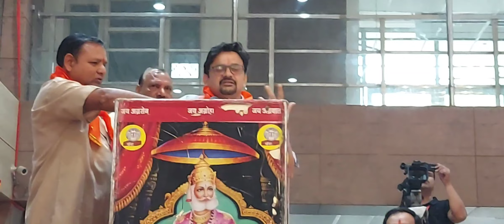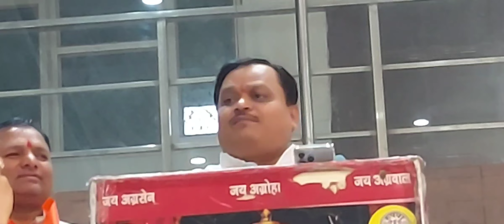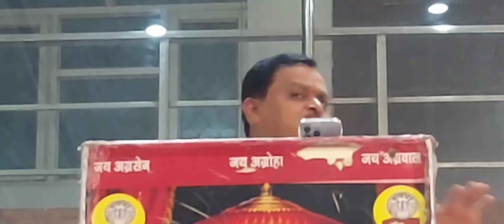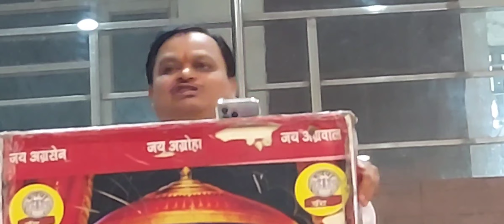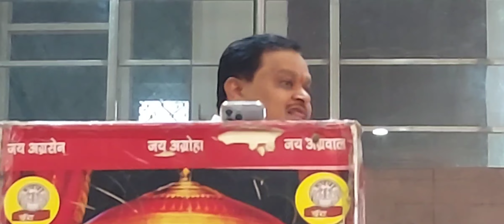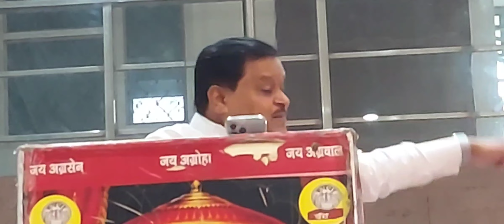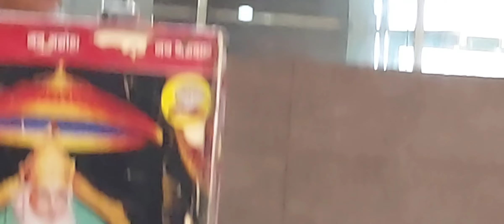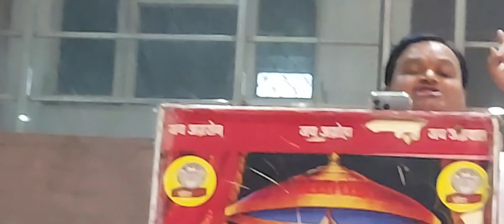हिन्दू जागरण मंच suresh चौहान ballabgarh